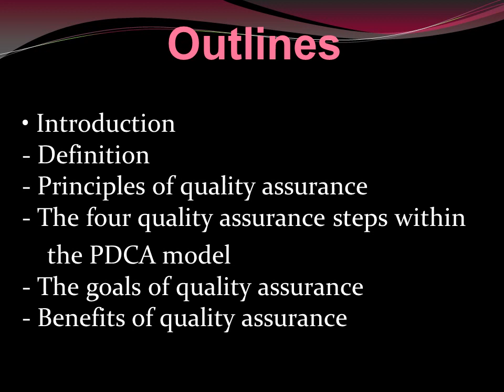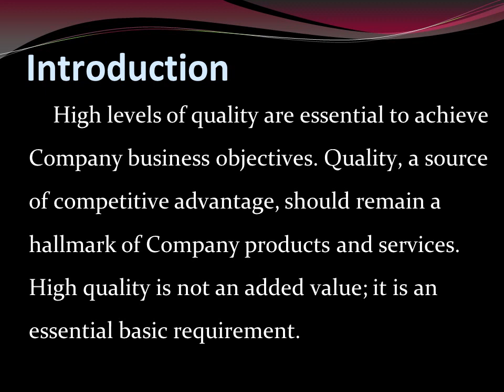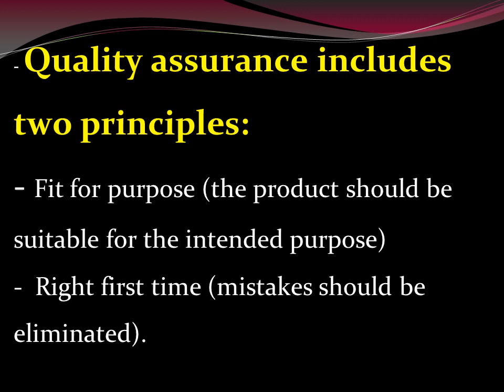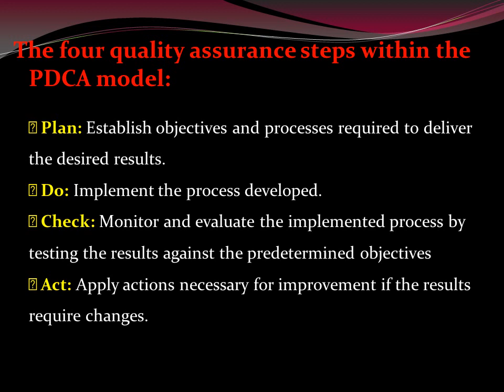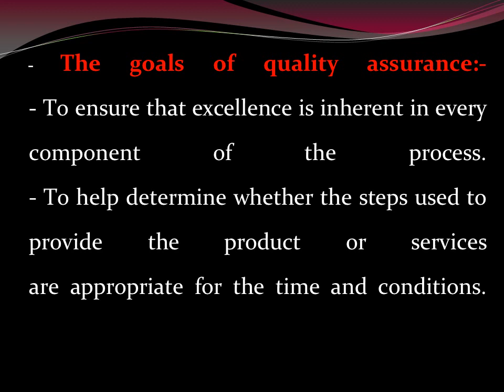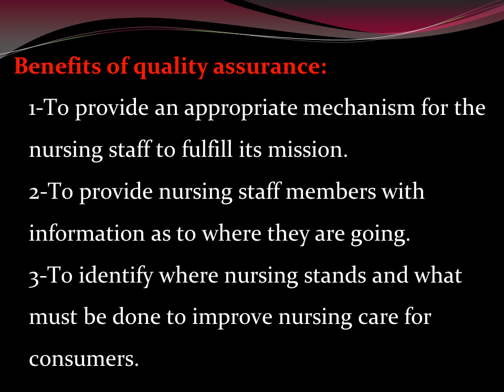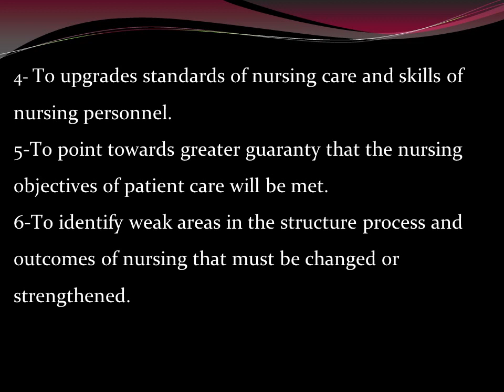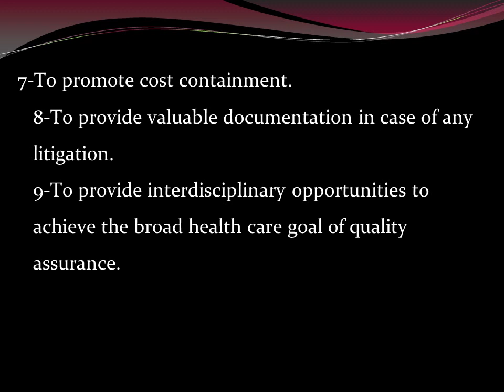المحاضرة الثالثة فى مادة (أساسيات الجودة والأمان) بعنوان Quality Assurance للفرقة الأولى بالمعهد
المعهد الفني للتمريض جامعة أسيوط